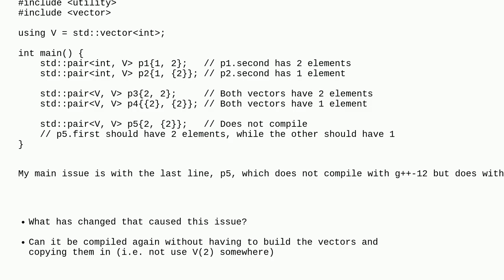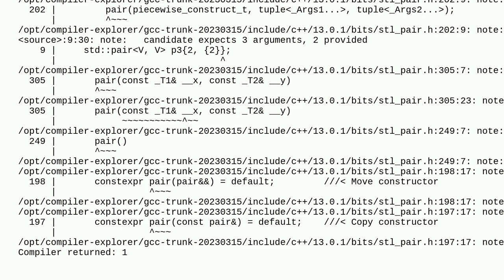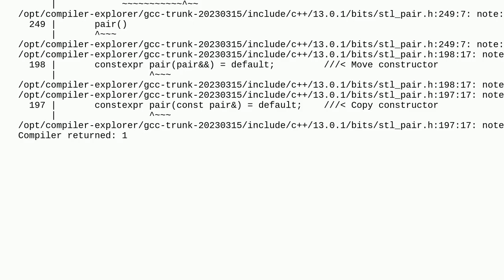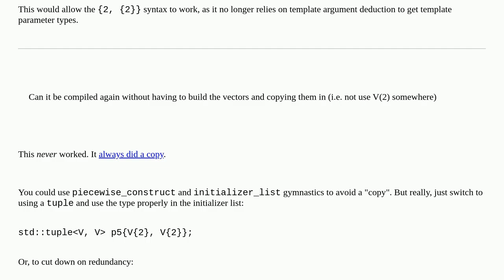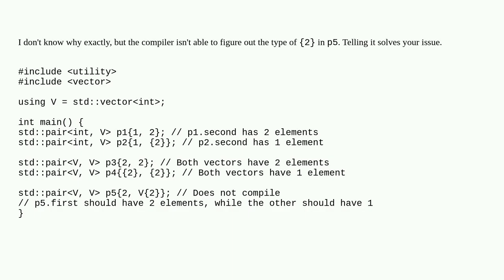std::pair initialization of non-trivial classes with only one initializer list argument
A special thanks goes out to the community

  initialization std-pair c++20 language-lawyer c++